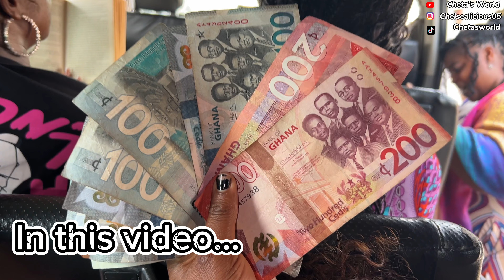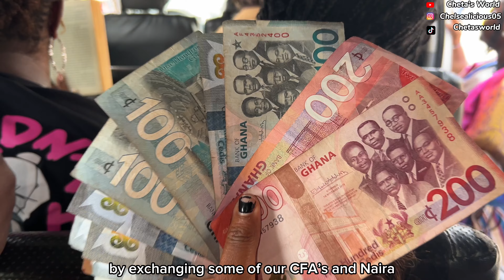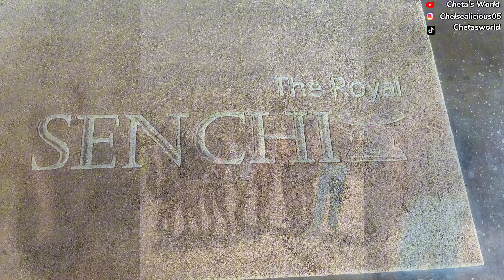Ghana Travel VLOG PT 1: Fun Vacation Activities to do in Ghana 2024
On our West African Tour today we are exploring Ghana. Explore Ghana with me, find out all the fun places to visit and things to do on your next visit to Ghana by watching this video. Would you be visiting Ghana this year?

Spicy noodles challenge (winner won a lot of money). They didn't see this coming at all
A day in the life of a Software Quality Assurance Analyst (very hectic) + Meet my colleagues